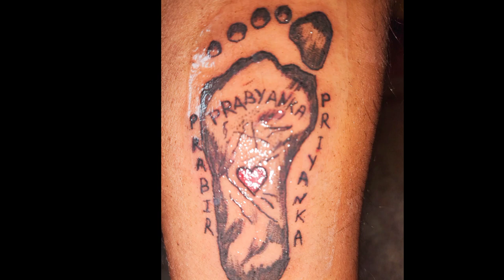Baby footprint Tattoo